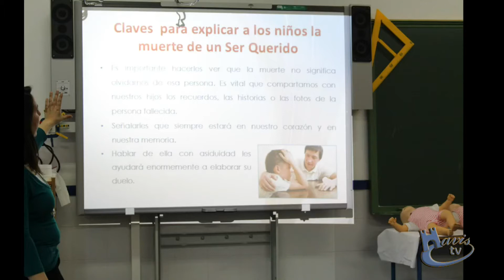AULA MUNICIPAL DE APOYO A LA FAMILIA-BENAHAVIS 2016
Hoy ha tenido lugar la primera de una serie de charlas patrocinadas por la Concejalía de Cultura del Ayuntamiento de Benahavis.
En esta ocasión ha versado sobre:
"Primeros Auxilios Psicológicos y Sanitarios":
- Cómo dar una mala noticia a un niñ@.
- Qué hacer, ante el fallecimiento de un ser querido.
- Tratar en casa urgencias pediátricas como: traumatismos, quemaduras, hemorragias, atragantamientos, síncopes, convulsiones febriles, RCP, etc...
Todo ello tratado de manera muy práctica para que os llevéis esos conocimientos a casa.
Estas sesiones están abiertas a todas las personas que deseen participar, independientemente que tengan o no alumnos en el colegio Daidín.
Si conocéis a alguien que pueda estar interesado no dudéis en invitarle a la próxima.